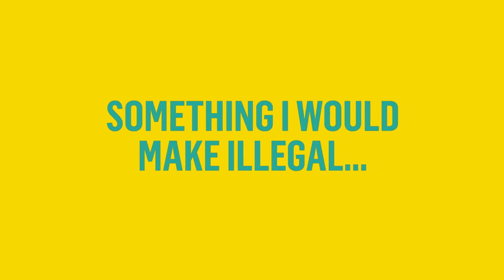Iain Stirling: "Banana Bread Should Be Illegal" | Life Lessons | The Russell Howard Hour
From series 4 of The Russell Howard Hour, Paul Chowdhry, Iain Stirling, Jessica Brown Findlay, London Hughes, Joe Wilkinson, Aisling Bea, Taylor Tomlinson and Guz Khan  all discuss what they would make illegal.